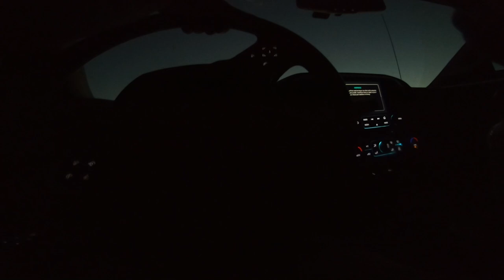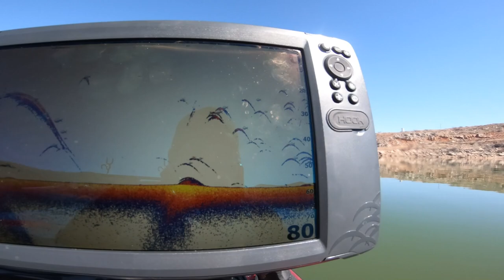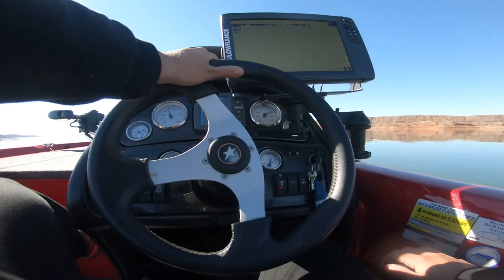I COULD NOT GET THESE FISH TO BITE UNTIL I TRIED A NED RIG!!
You guys asked to see the bass boat on the water and here it is, the weather and fishing has been horrible lately and that's why i haven't uploaded any fishing lately but here is a video i threw together to show just how bad the fishing is